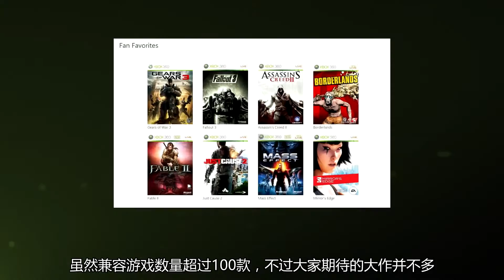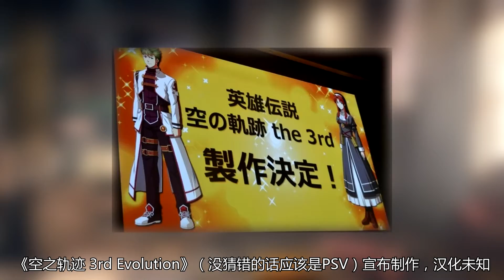[玩家纪闻]Xone兼容名单公布，《古墓》《辐射》选哪个 20151110 by.CG仙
【玩家纪闻Times Gamer】Xone第一批兼容名单公布，《古墓10》《辐射4》选择困难